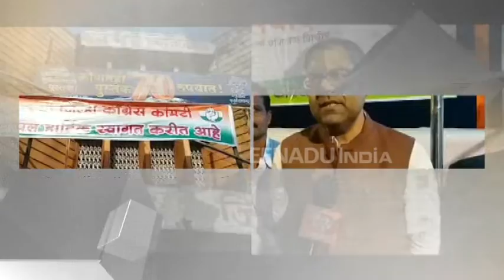काँग्रेसची विचारधारा जोडणारी तर आरएसएसची तोडणारी, काँग्रेस महासचिव आशिष दुवांचे वक्तव्य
वर्धा - काँग्रेसची विचारधारा जोडणारी असून आरएसएसची विचारधारा तोडणारी आहे. ज्या लोकांनी इतके वर्ष भारताचा तिरंगा झेंडा मुख्यालयावर लावला नाही. हे लोक जाती धर्माच्या नावावर तोडण्याचे काम करत आहेत, असे वक्तव्य काँग्रसचे अखिल भारतीय महासचिव आशिष दुवा यांनी केले. ते वर्ध्यात आयोजित केलेल्या संवाद आणि कार्यकर्ता शिबीरात बोलत होते.